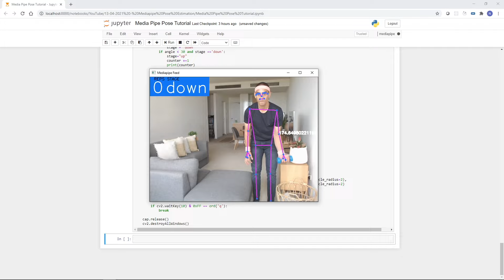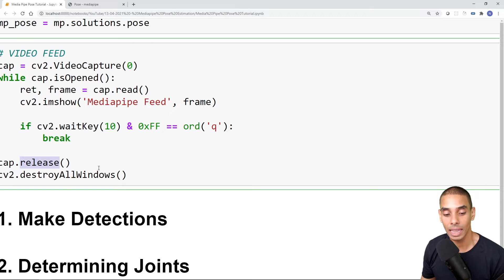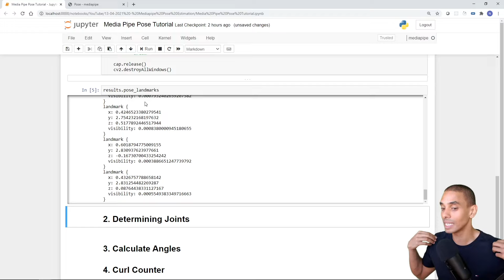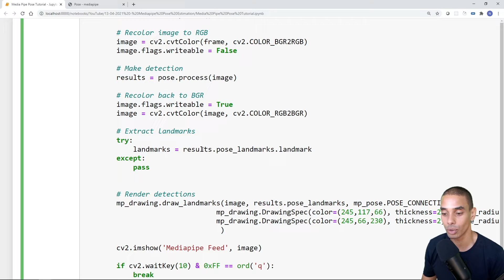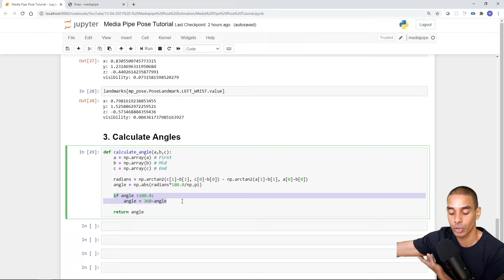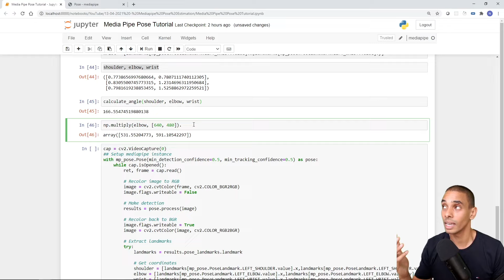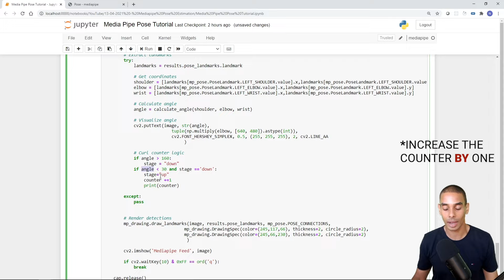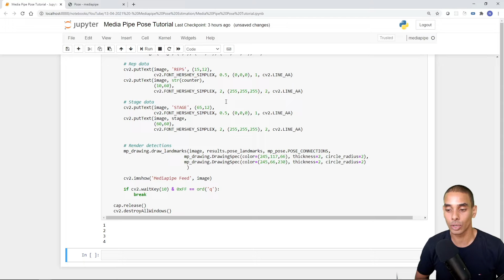AI Pose Estimation with Python and MediaPipe | Plus AI Gym Tracker Project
Tired of stacking reps at the gym?

Been lifting heavy and just can't seem to lift that pen? (actually lol'd)

Well, have I got the app for you!

In this video you'll learn how to build your very own AI powered gym tracker using AI Powered Pose estimation. You'll leverage MediaPipe and Python to detect different posts from a webcam feed. Then render the results to the screen using OpenCV. As part of it you'll also learn how to extract joint coordinates and calculate joint angles!

You’ll learn how to:
1. Set up MediaPipe for Python
2. Estimate poses using your Webcam and OpenCV
3. Extract join coordinates from the detected pose
4. Calculate angles between joints using Numpy and Trigonometry
5. Building an AI Powered Gym Tracker to count your reps

Chapters:
0:00 - Start
0:28 - Content
1:33 - How it Works
2:09 - Install and Setup
10:42 - Estimate Poses with Mediapipe and OpenCV
25:04 - Extract Joint Coordinates
32:47 - Calculate Joint Angles
51:18 - AI Powered Gym Tracker
1:03:49 - Ending

Happy coding!
Nick